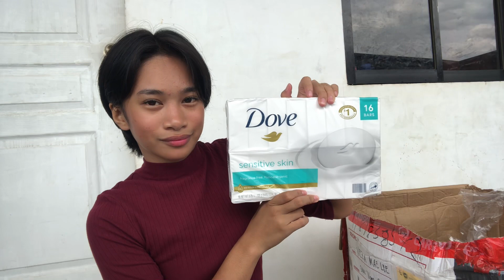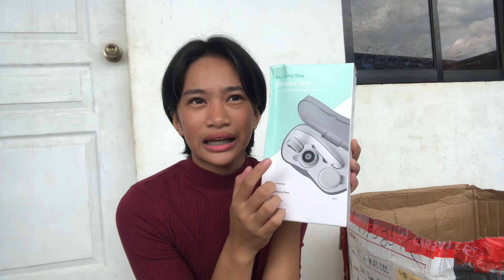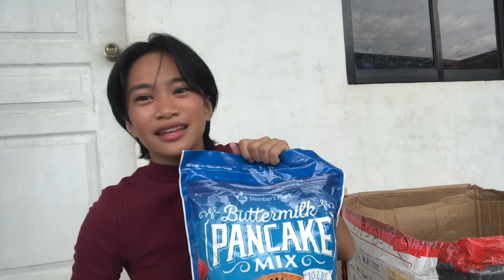BALIKBAYAN BOX|HAUL WITH ME||Chloe Belle C.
NAME:Chloe Belle Culob
Age:15yrs old
camera used: IPHONE 8plus